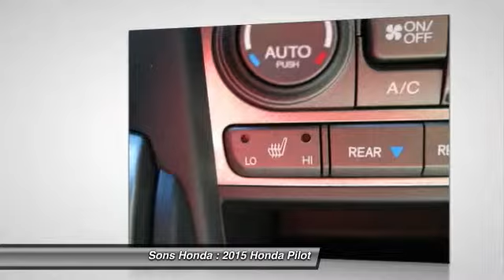2015 Honda Pilot McDonough GA 15767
2015 Honda Pilot Touring - $40850

Sons Honda
105 Sons Drive

Looking for the right vehicle? Today could be your lucky day. With 15 miles, this Alabaster Silver Metallic, 2015 Honda Pilot equipped with Automatic transmission could be yours. Request more information and set up a test drive right away.